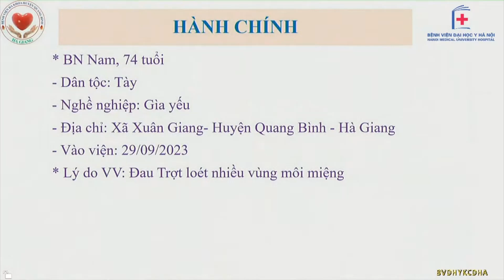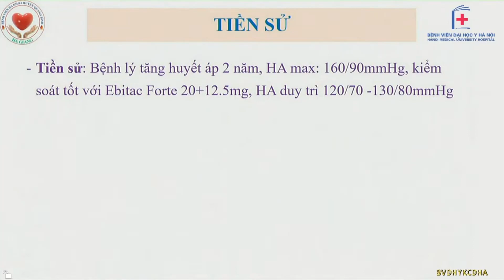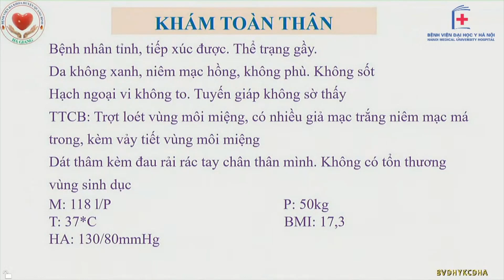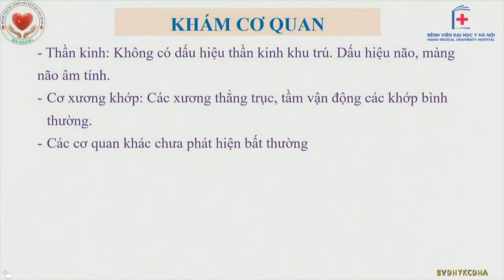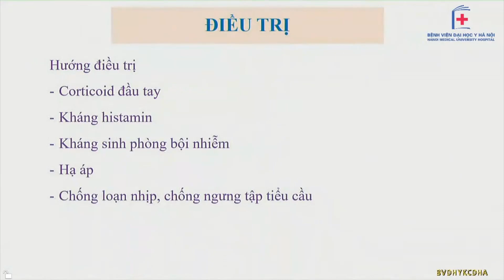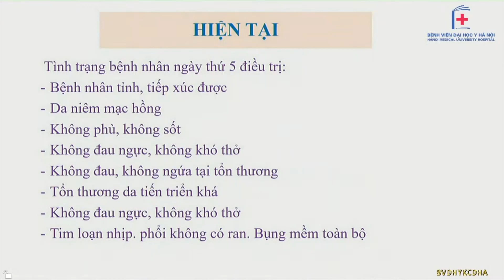Hội chẩn BN hồng ban nhiễm sắc cố định, hội chứng Stevens Johnson